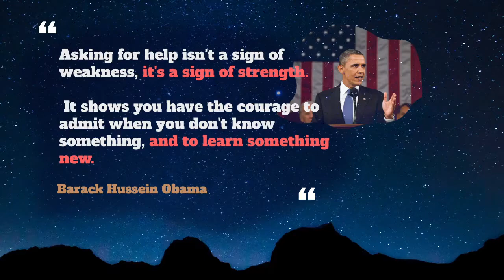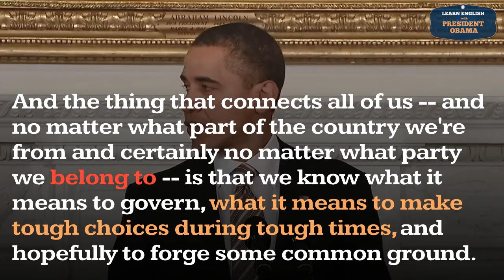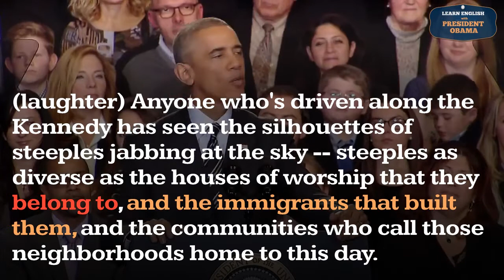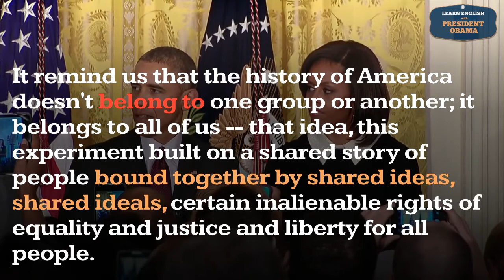Belong To Usage, Pronounce, Meaning, Definition, Sentence Examples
How to pronounce belong to in English ?
How to use belong to in English ?

1. Meaning: Be a member
Example: He BELONGS TO a secret society.

2. Meaning: Be connected to a time, place, belief, thing, etc
Example: Their ideas BELONG TO the nineteenth century and seem old-fashioned now.

00:00 - Pronounce Intro
00:07 - How to Pronounce, How to Use, Meaning, Definition